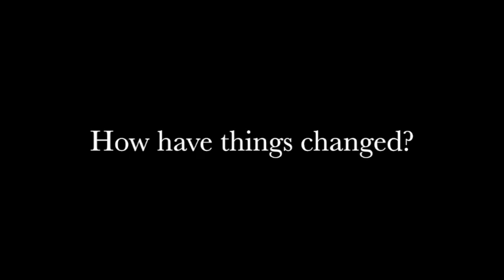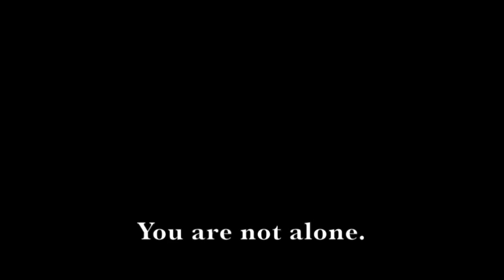Stop The Stigma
Frontenac Secondary School (Kingston, ON) World Issues Class presents: Stop The Stigma.
Raising awareness about mental health issues.